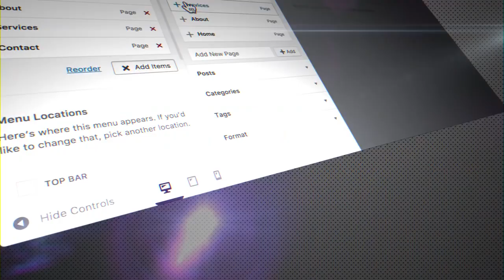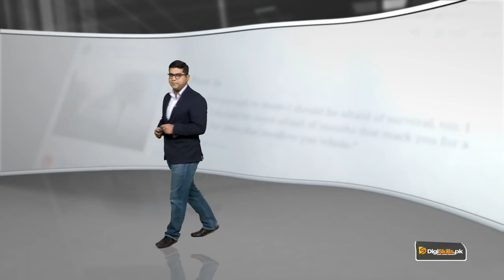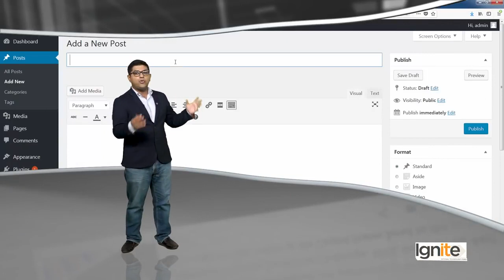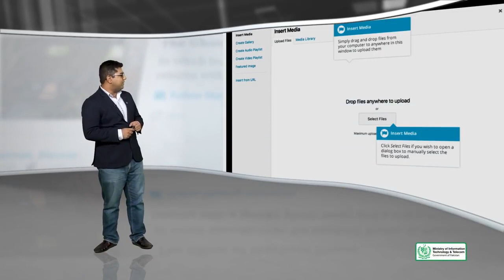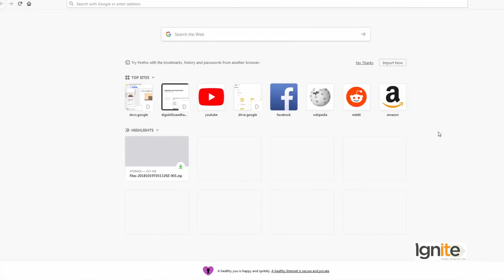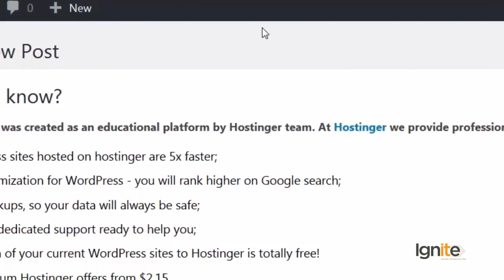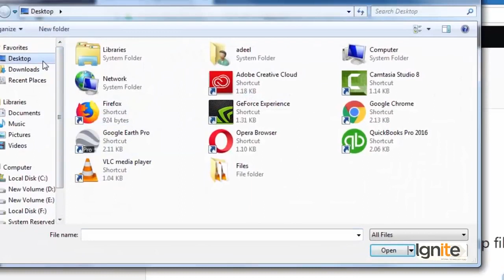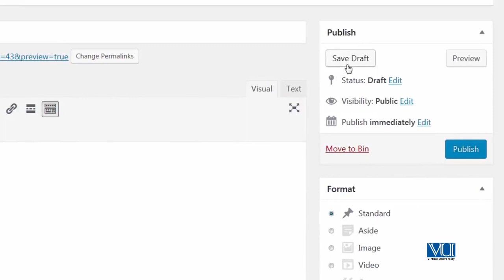30 - Adding Image to Posts and Pages - WordPress in Urdu Hindi by DigiSkills